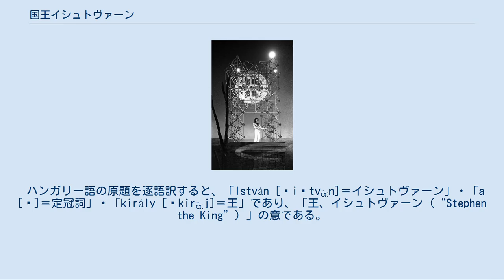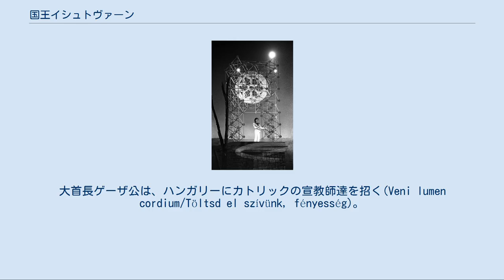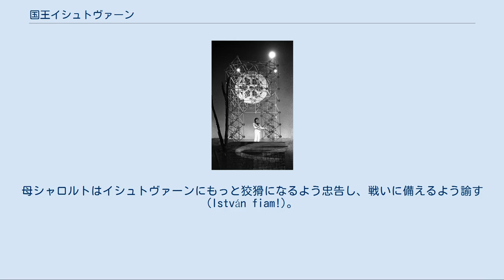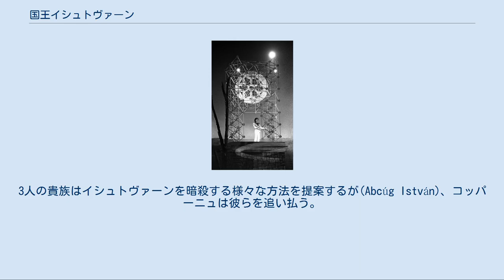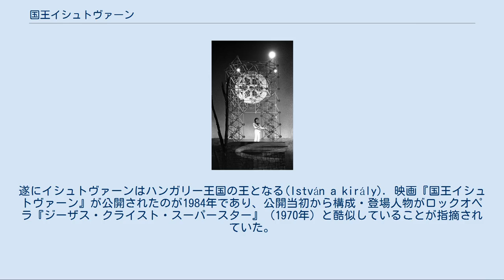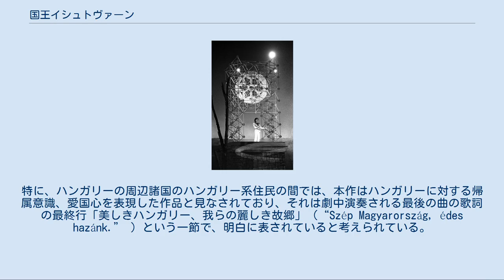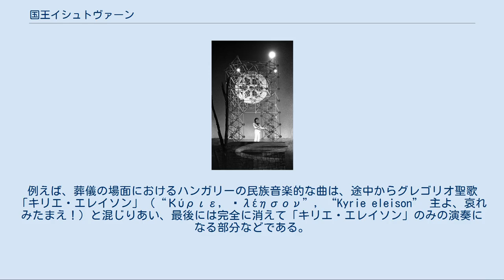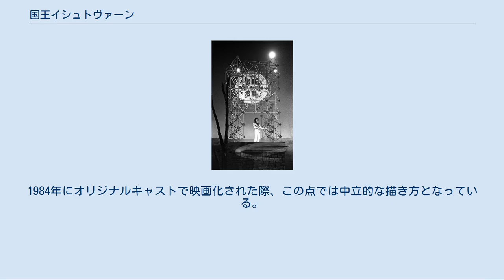国王イシュトヴァーン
ロック・ミュージカル
『国王イシュトヴァーン』（原題："István, a király" [ˈiʃtvɑ̈ːnɒˌkirɑ̈ːj]『イシュトヴァーン・ア・キラーイ』または『イシュトヴァーナ・キラーイ』）は、ハンガリーのロック・オペラ。
またそれを撮影した映画作品。
映画のサウンドトラックアルバムのこと。
 ハンガリー語の原題を逐語訳すると、「István [ˈiʃtvɑ̈ːn]＝イシュトヴァーン」・「a [ɒ]＝定冠詞」・「király [ˈkirɑ̈ːj]＝王」であり、「王、イシュトヴァーン（“Stephen the King”）」の意である。
作曲はセレーニ・レヴェンテ（Szörényi Levente [ˈsøre̝ːɲiˌlɛvɛntɛ]）、作詞はブローディ・ヤーノシュ（Bródy János [ˈbroːdiˌjɑ̈ːnoʃ]）で、ハンガリー王国の初代国王イシュトヴァーン1世の国王即位の史実を描いた作品。
あらすじは、Ezredforduló [ˈɛzrɛdforduloː]（千年紀転換期＝ミレニアムの変わり目）というボルディジャール・ミクローシュ（Boldizsár Miklós [ˈbldiʒɑ̈ːrˌmikloːʃ]）の戯曲に基づいており、ボルディジャールは本作の脚本の共同執筆者でもある。
 本作は1983年、ブダペスト市内のヴァーロシュリゲットにある、雪ぞりの遊び場となっている丘を公演・撮影に際して「王ヶ丘」（キライーイドンブ királydomb [ˈkirɑ̈ːjˌdomb]）と臨時に命名し、そこを野外劇場に見立てて映画撮影のために初演され、1984年には コルタイ・ガーボル （Koltay Gábor [ˈkoltɒ.iˌɡɑ̈ːbor]）監督による映画が公開された。
その後この無名の丘は「王ヶ丘」として定着した。
映画の公開と同時にサウンドトラックがLPのアルバムとして発売され、ハンガリー国内で大ヒットを記録、今日でもハンガリーや周辺国のハンガリー系住民の間でその人気を保っている。
 本作のあらすじは史実に基づいている。
10世紀後半、キリスト教受容以前のマジャル人（ハンガリー民族）の大首長(fejedelem [ˈfɛjɛdɛlem]) ゲーザ公（Géza [ˈɡe̝ːzɒ]）は、キリスト教国を建国しないとマジャル人に未来がないと悟る。
ゲーザはカトリックの宣教師を招き、息子ヴァイク（Vajk [ˈvɒjk]）に洗礼を授けさせ、イシュトヴァーン（聖ステファノに由来するハンガリー語形の洗礼名・英語のスティーヴンに相当）という霊名を与え、キリスト教徒として育てる。
 ゲーザは自分の死後、文明世界（キリスト教世界）の習慣に則り、イシュトヴァーンに大首長の座を継承させようとしていた。
しかしこれは、一族の中の最年長の男性が後継者になるという、古くからのマジャル人の慣習に反していた。
その慣習に従えば、一族の中の最年長者のショモジュ地方の領主コッパーニュ（Koppány [ˈkopːpɑ̈ːɲ]）が後継者となるはずであった。
 ゲーザの死後、コッパーニュはイシュトヴァーンに対し反乱を起すが敗北し、戦死する。
キリスト教を受容しようとしない者達のさらなる反乱を防ぐため、コッパーニュの遺体は4つに裂かれ、見せしめとして城壁の上に曝された。
 1000年12月24日、または1001年1月1日ないし1001年8月24日に、イシュトヴァーンは時のローマ教皇から送られた王冠により戴冠式を行い、ハンガリー王国の初代国王となった。
 ※ 括弧( )内は、その場面で演奏される劇中歌のタイトル。
 一人の歌手がよい国の指導者について歌い、「君なら誰を選ぶ？」(Te kit választanál?)と問いかける。
大首長ゲーザ公は、ハンガリーにカトリックの宣教師達を招く(Veni lumen cordium/Töltsd el szívünk, fényesség)。
また、西欧諸国との関係を強化するため、ゲーザは息子イシュトヴァーンをバイエルン公の娘ギゼラと結婚させる。
 日和見主義者のマジャル人の貴族、シュール、ショルト、ベシェの3人が、人間のはかなさについて語り合う。
人は誰でも、より有望と思える側に付くもので、理念は重要ではないと歌う(Gyarló az embe...